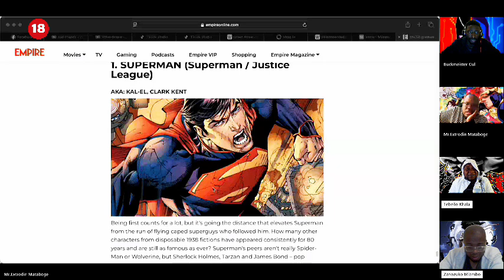Aaron Pierre cast as John Stewart